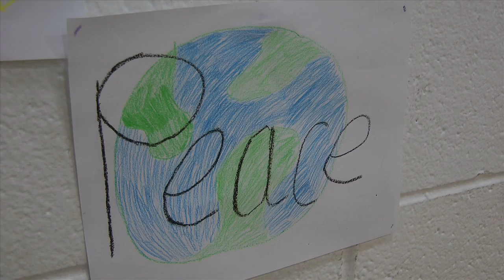Sri Chinmoy Oneness-Home Peace Run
The Sri Chinmoy Oneness-Home Peace Run made a stop at the St. Cloud YMCA to talk to children about peace and friendship.